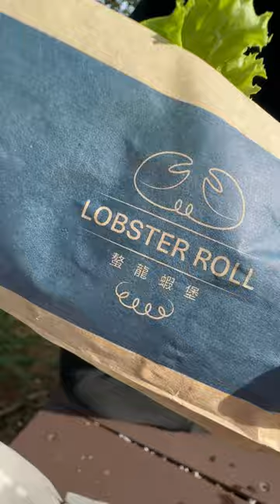好吃好漂亮的鰲龍蝦盤子堡 值得嗎? 麥當勞 麥當勞🍔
好吃好漂亮的龍蝦盤子堡 值得嗎? 麥當勞 麥當勞🍔

如果喜歡我的影片可以幫我按個喜歡或訂閱喔!